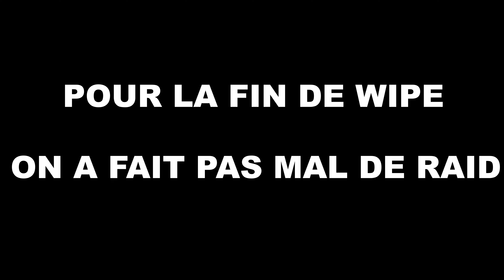RUST ON ENCHAINE LES RAIDS !